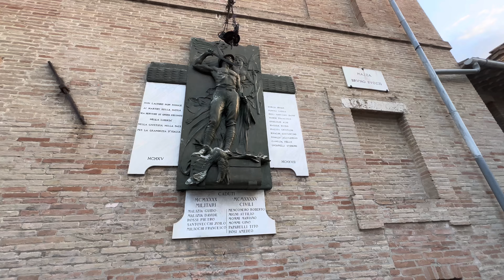Lo spedalicchio a Bastia Umbra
Lo Spedalicchio hotel dove abbiamo soggiornato nell’estate 2024. Posto meraviglioso e e consigliatissimo sia per come si dorme che per come si mangia.
A Bastia Umbra.